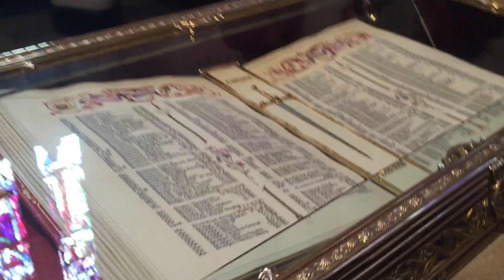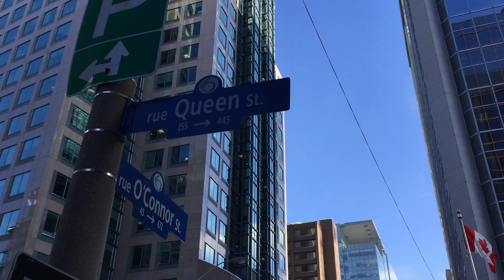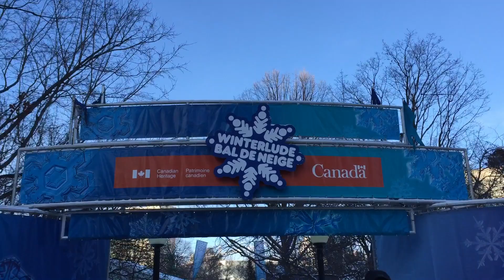OTTAWA TRIP (VLOG)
I hope you guys enjoyed this Vlog in Ottawa!

Cheers